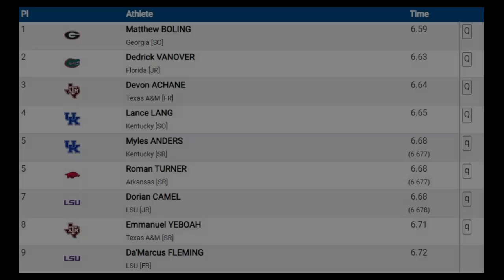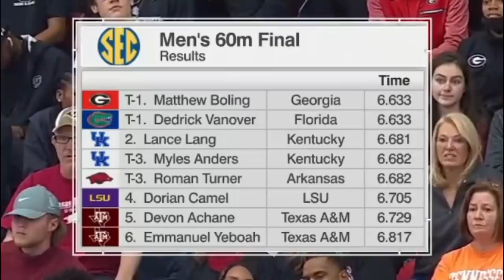The Odds Of This Happening Are 1 IN A MILLION! - Matthew Boling & Dedrick Vanover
You've Never Seen A Finish Like This...